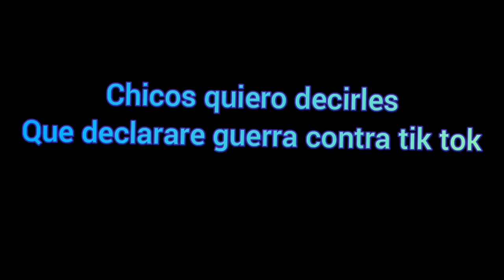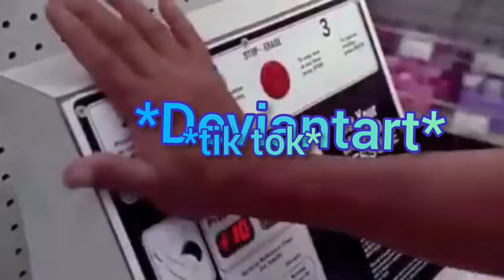La guerra de youtube vs. Tik tok